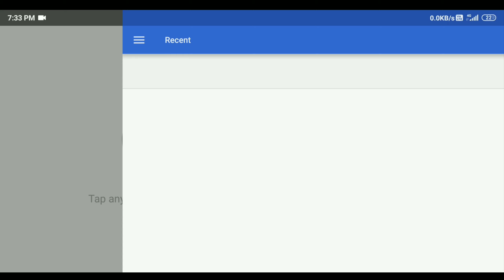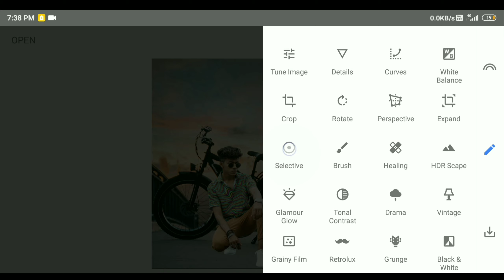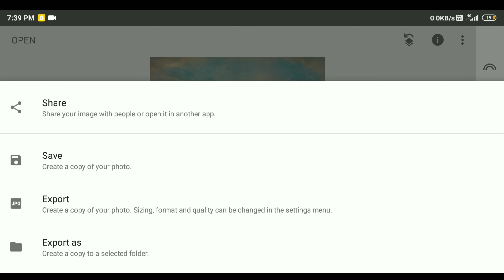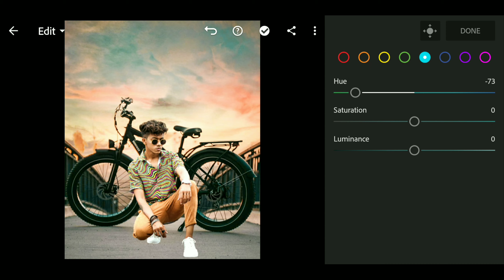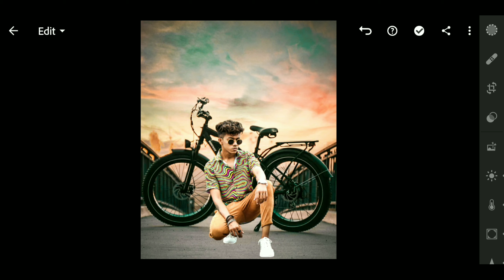New Snapseed Amezing & Creative Background Change Photo Editing- Snapseed dark effect editing tricks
1] Snapseed Background change photo Editing Trick 🔥
2]New Stylish photo Editing
3] How to change Background
4] Background change photo Editing in snapseed
5] Background change kaise kare
6] Lightroom background change photo Editing